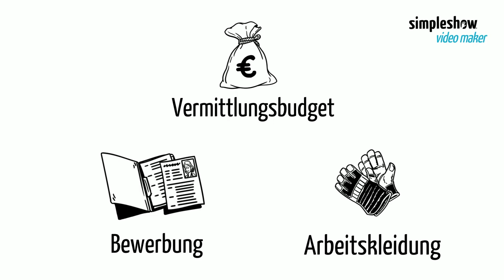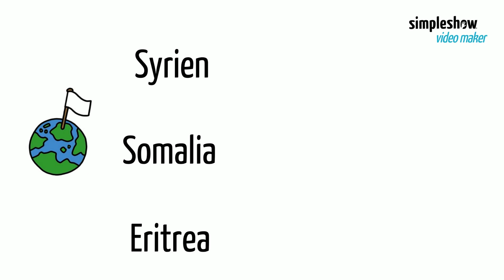4 Unterstützung Agentur für Arbeit